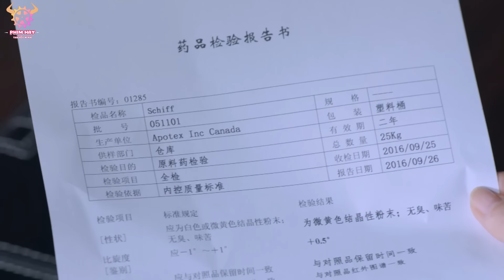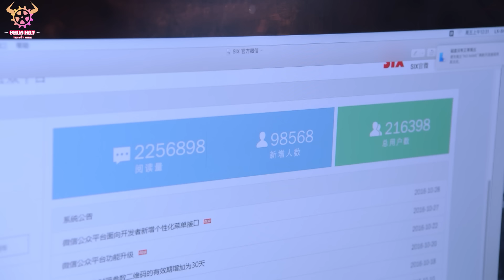GẶP EM LÀ DUYÊN SỐ - Tập 23 ( lồng tiếng )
Diễn viên: Cống Thần, Lục Nghị, Lý Nhất Đồng, Thi Thi.

NỘI DUNG: Phim chuyển thể từ tác phẩm cùng tên của Tiên Tranh. Năm năm trước Hạ Nhiễm Nhiễm là con vịt xấu xí vất vả đuổi theo Lâm Hướng An. Tô Mạch là đóa hoa sen Lâm Hướng An luôn đặt trong tim. Năm năm sau Hạ Nhiễm Nhiễm trở thành vị hôn thê danh chính ngôn thuận của Thiệu Minh Triết, còn Tô Dương là bạn gái cũ Thiệu Minh Triết giấu sâu trong tim. Hạ Nhiễm Nhiễm không ngờ bản thân còn có thể gặp lại Lâm Hướng An. Thiệu Minh Triết và Nhiễm Nhiễm ở bên nhau là cuộc liên hôn gia đình, bọn họ bên nhau nhưng chưa từng yêu nhau. Liệu sự dịu dàng thâm tình của Minh Triết có thành thuốc độc với cô. Đến cuối cùng ai mới là nhân vật nam chính trong cuộc đời của cô...